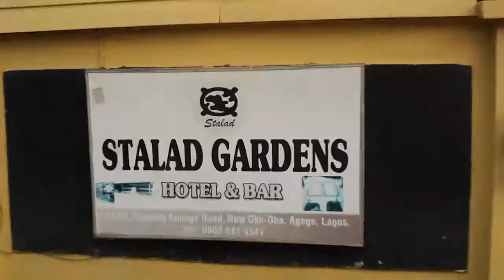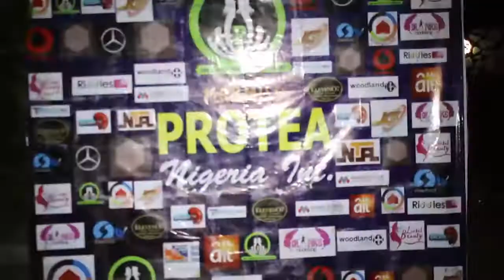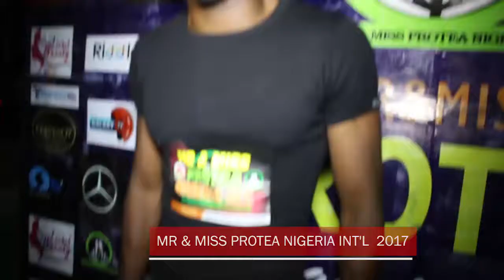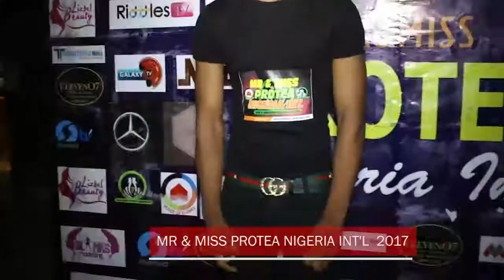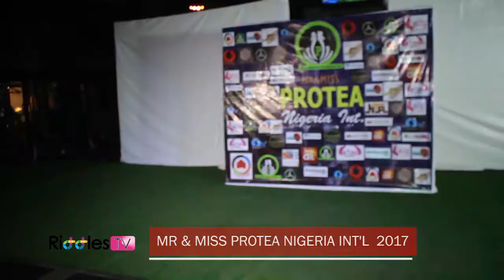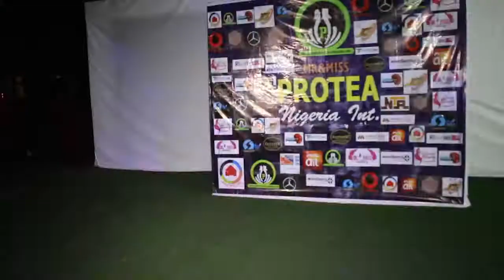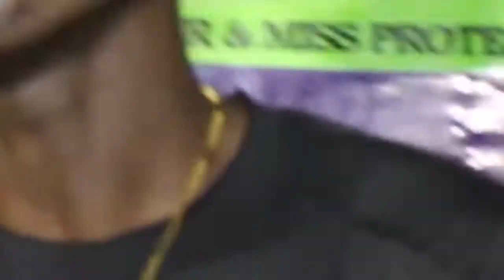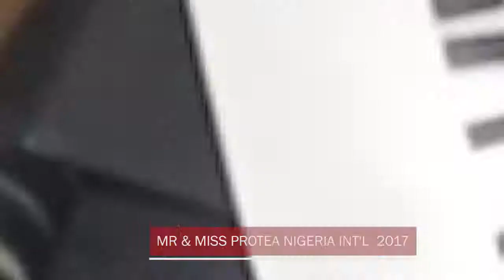mr and miss protea 2017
Check out the mind blowing activities and the Winner of the Mr&Miss Protea Beauty Pageant 2017.